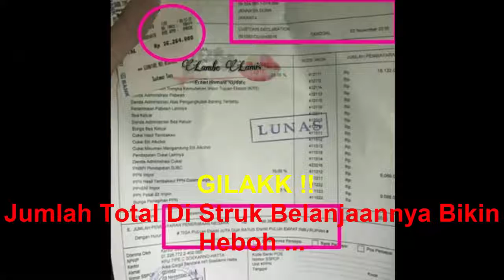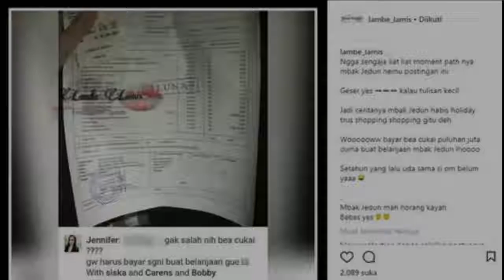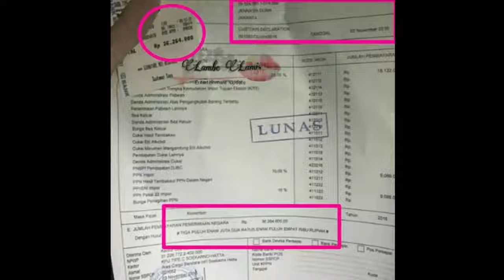Jennifer Dunn Ketahuan Shopping Mewah